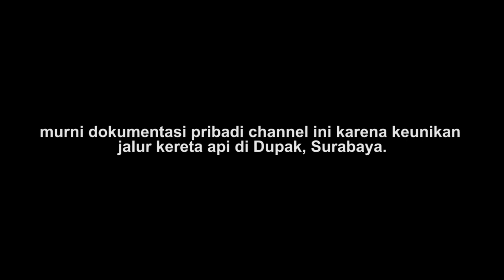EKSTREM!! KERETA API BLUSUKAN DI TENGAH PASAR DUPAK, SURABAYA | Sangat Mepet dan Tidak Berjarak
Hari ini saya upload video HUNTING KERETA API DI SPOT EXTREME PASAR DUPAK SURABAYA.

Hari Kamis, 25 November 2021, saya hunting di area Pasar Dupak Surabaya.

Pasar dupak ini dikenal extreme karena posisinya berada persis di pinggir rel kereta api bahkan di tengah rel, ketika kereta api akan melintas, para pedagang segera bergegas menepikan dagangannya agar tidak terkena rangkaian kereta, terutama payung tendanya.

Seperti apa ketika KA melintas di sini? tonton terus video ini sampai selesai ya!